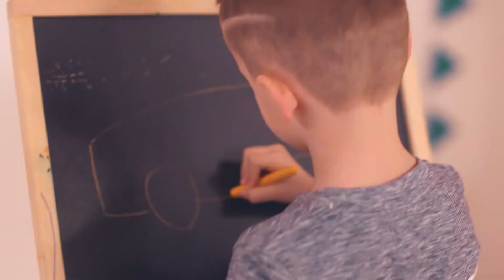Latvijas Televīzija sveic Lieldienās!